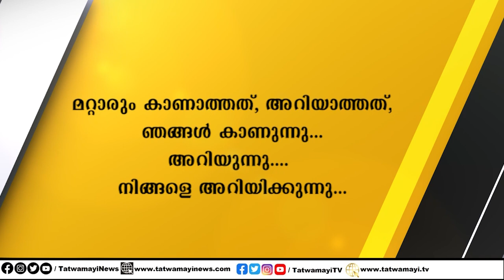ആരോഗ്യ മന്ത്രി പറയുന്നത്ത് എല്ലാം നുണ? യഥാർത്ഥ കണക്കുകൾ പറയാൻ പിണറായി തയ്യാറാണോ?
ആരോഗ്യ മന്ത്രി പറയുന്നത്ത് എല്ലാം നുണ? യഥാർത്ഥ കണക്കുകൾ പറയാൻ പിണറായി തയ്യാറാണോ? അനൗദ്യോഗിക കണക്ക് പ്രകാരം കോവിഡ് മരണങ്ങൾ 214 ആയി.